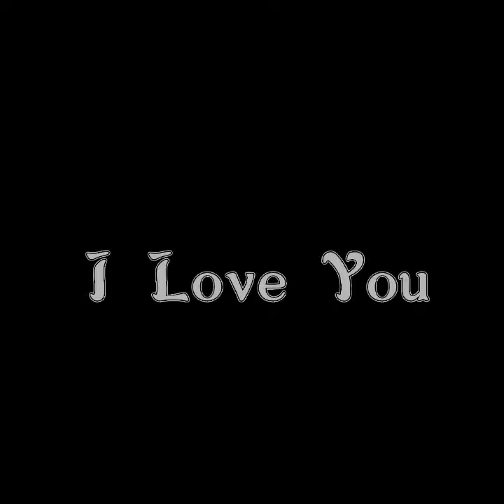Ouzou Furuya Edit ✨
çöp edit en azından denedim